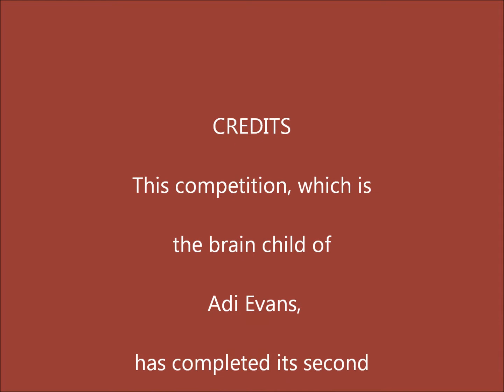James and Cerys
The Ironworks Acoustic Competition 2013 Winners perform a cover of Youth, originally performed by the band Daughter.